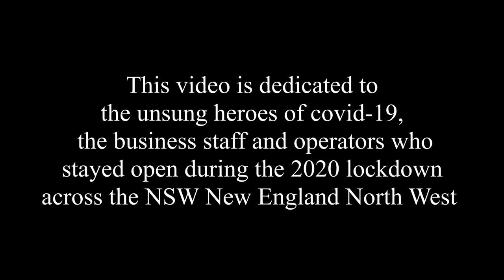Unsung Heroes 2020 Nsw North West, by Al & The Buchaneers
This video is dedicated to the unsung heroes of Covid-19, the business staff and operators who remained open during the 2020 lockdown across the NSW New England North West.

This project was funded by Arts North West, who offered support to local arts workers during the lockdown and the video was produced by Terence Sadler at IXL Film.

The song, 'Heroes' was written by David Bowie and performed by Al & The Buchaneers; Steve Whitby (drums), Paul Own (Bass & backing vocals), Phil Weaver (keys/synth/piano), Al Bucan (guitars & vocal).

The project was conceived and administered by Al Buchan, in Tamworth, NSW and engineered by Nathan Kaye at The Solar Sound Foundry Studio.

Special thanks to all the businesses who participated :
Best Employment
Blue Dog Fences
Carberry & Son Farming
Conservatorium Of Music Tamworth
Duncan’s Auto Body & Paint
Healthwise North West
Hotondo Homes Tamworth
Independent Communications
K&V Stubbs Narrabri
Keira Farm
McKnight Signs
Narrabri Bearings & Ag Spares
Northwest Ag & Diesel
Oxley Community Transport
PRD Nationwide real estate
SOS Phone Repairs Inverell
Snows 4x4 Mechanical
Star Track Tamworth
Tamworth Bicycles
Wizard Car & Dog Wash
Zooom Delivery

Thanks also to Liverpool Council's Garry Coxhead, Narrabri's Kevin Stubbs and to the businesses who expressed interest and sent photos that were either too small, too blurry or otherwise not able to be used in the video. You are still our heroes and you are being recognised here along with everyone else, in kind.  THANK YOU (everyone)

'My hope is that this project shines a light on the unsung heroes of the lockdown who helped maintain our essential services, machinery, deliveries and information so that we could keep our region running.' Al Buchan